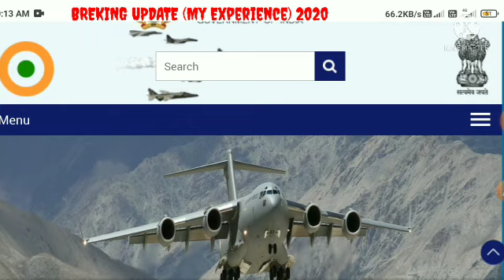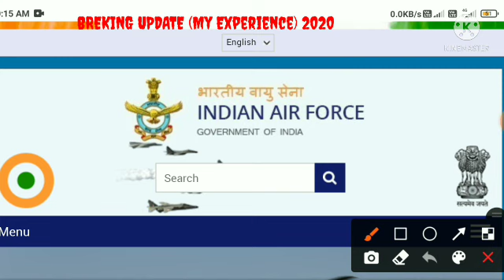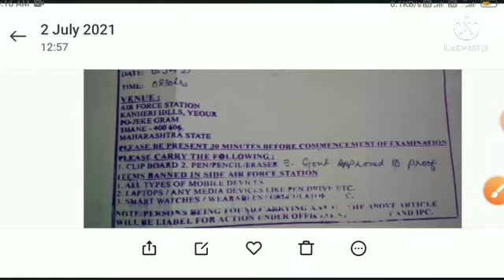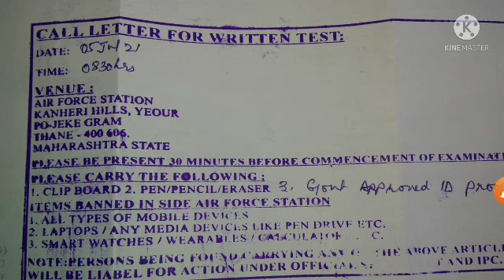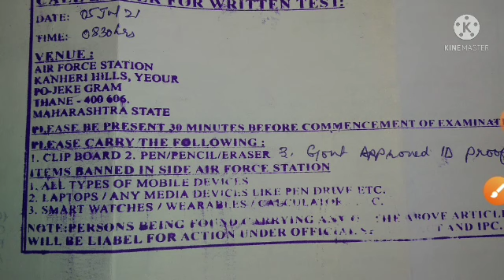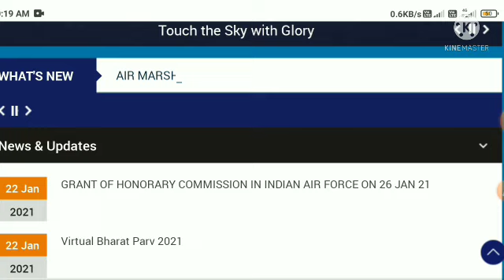SAD😭indian Air Force group C Exam date 2021😡😡/IAF Admit Card 2021/paper Analysis/group C Admit card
indian Air force group c paper Analysis today 🎯🎯🎯🎯🥳🥳

1 st shift easy paper 🥳🥳🥳🥳🥳

BIGGESST UPDATE 💥💥R
ADMIT CARD RELEASE 💥💥Result Fix Date✴️🥳🥳
Fix Result date +Cutt off 2021🎯🎯🎯🥳🥳🥳🥳🥳🥳🙏🙏

🎯  GOVERNMENT VACANCY 🎯

CUTT OFF 2021🤩🤩

FOR ___
           ALL INDIA GOVERNMENT VACANCY ALERT / STATE LEVEL🎯🎯🎯

MPSC/UPSC📚📚📚📚
SSC(chsl/cgl/cpo/je/gd) All
DRDO
BANKING
STATE POLICE
DEFENSE(Army, Air force, navy)
NTPC/RAILWAY
GDS(POST OFFICE)
coast gaurd
INDIAN AIR FORCE GROUP C MTS ADMIT CARD 2021/
INDIAN AIR FORCE HKS ADM CARD 2021/
IAF ADMIT CARD 2021,
INDIAN AIR FORCE GROUP C PREVIOUS YEAR PAPER ,
INDIAN AIR FORCE MOST IMP QUESTION 2020/2021,
INDIAN AIR FORCE ADMIT CARD कब आयेगा?? ,
INDIAN AIR FORCE GROUP C EXAM DATE 2021,
MTS ADMIT CARD 2021,
HKS ADMIT CARD2021,
LCD ADMIT CARD 2021,
CLERK ADMIT CARD 2021,
INDIAN AIR FORCE GROUP C EXAM ANALYSIS TODAY,
INDIAN AIR FORCE 1ST SHIFT ANALYSIS
INDIAN AIR FORCE ALL SHIFT ANALYSIS TODAY,

CUTT OFF 2021

Telegram link📚📚📚📚📚(free study materials)

Daily vacancy Upadate (ALL INDIA)